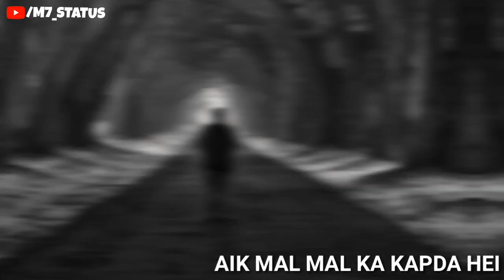SADAK whatsapp status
IMPORTANT NOTICE : These All Things Are Copyrighted. All Right to above Music Label & No Copyrights Infringement intended. ​ All rights reserved to the respective Owners DISCLAIMER:- Copyright Disclaimer Under Section 107 of the Copyright Act 1976, allowance is made for "fair use" for purposes such as criticism, comment, news reporting, teaching, scholarship, and research.
Whatsapp Status 1) Whatsapp video 2) Status video 3) New whatsapp status 4) Whatsapp status song 5) romantic whatsapp status 6) whatsapp status 2018